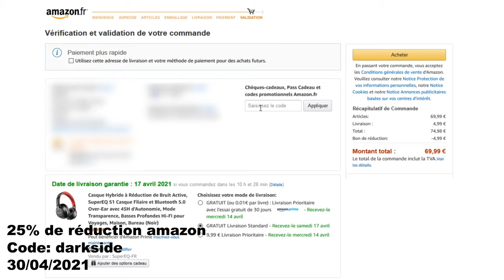LE MEILLEUR CASQUE BLUETOOTH AVEC RÉDUCTION DE BRUIT PAS CHER ! [SUPER EQ S1] (Français)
Aujourd'hui je vous présente le casque Super Eq qui est Bluetooth avec réduction de bruit tout ça pour 70 € !
Liens vers le casque
►mon matériel👇
⌛️ Sommaire de la vidéo :

00:00-introduction
1:01-Que retrouvons nous dans la boite
1:24-Est-il de bonne qualité et que propose t-il ?
2:28-Pour quelle utilisation est-il fait ?
3:07-Concours
3:34-outro

📸 👇SUIVEZ-MOI👇📸

musique outro: by PROD.CERTIBEATS